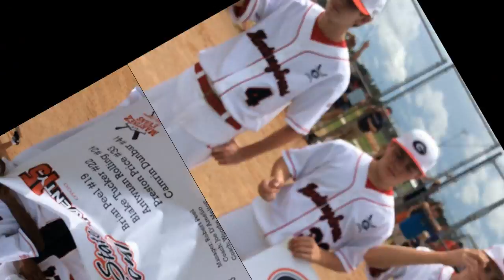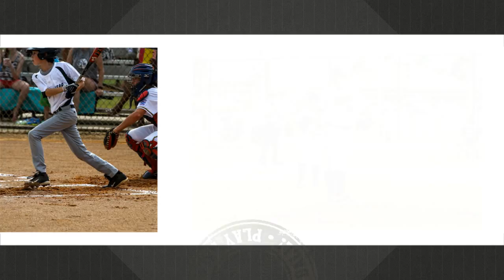Day 1 Intermediate SE Regionals 2015